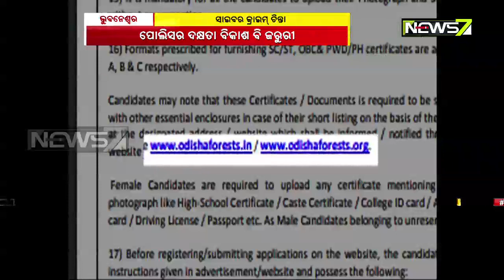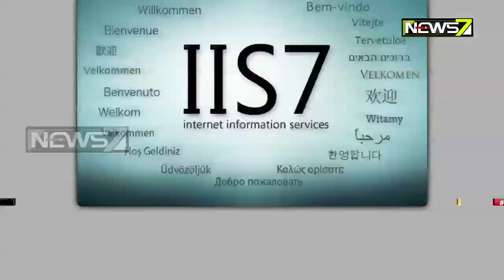Cyber Crime Increasing In Odisha